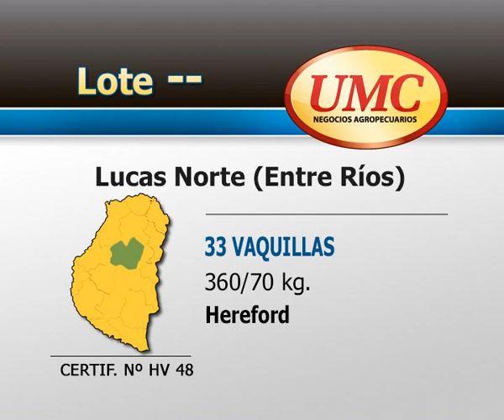22 11 13 certif HV48